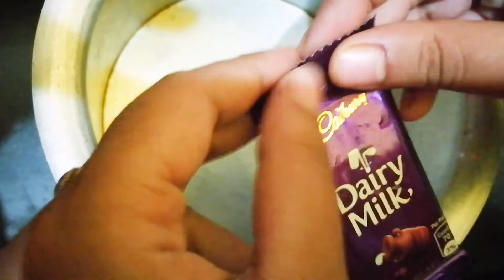Only 3 ingredients Oreo kulfi recipe/3 ingredients chocolate kulfi recipe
Ingredients name
Oreo biscuits
Cadbury dairy milk
Milk
Almond nuts (optional)

This Oreo kulfi is made with only three ingredients. Must try it at home. This is hot favourite to all children. This is really easy to make.

Hi this is Madhurima Maity. Welcome to Indian creativity. If you like this videos please press the thumbs up because one like is our motivation.

More recipes